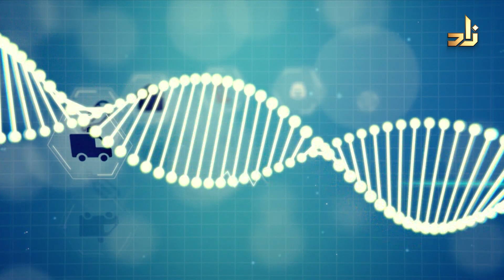الحج الصحي والآمن || عيادة زاد || د. خالد بن سعيد عسيري || تقديم : د. عبدالله القرني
يأتيكم البرنامج مساء كل سبت في تمام الساعة 11:00 م بتوقيت مكة المكرمة

تقديم : د. عبد الله بن محمد القرني

ضيف الحلقة : د. خالد بن سعيد عسيري
استاذ مساعد بكلية الطب بجامعة الملك سعود بجدة

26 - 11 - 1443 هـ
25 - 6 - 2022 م